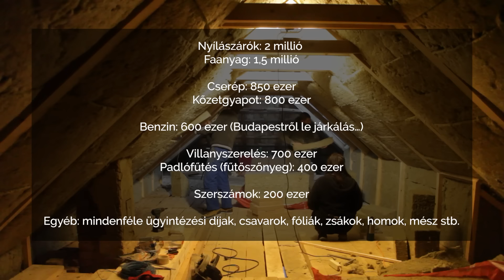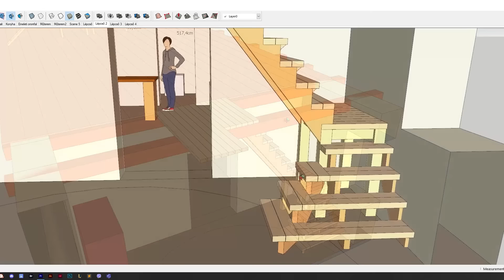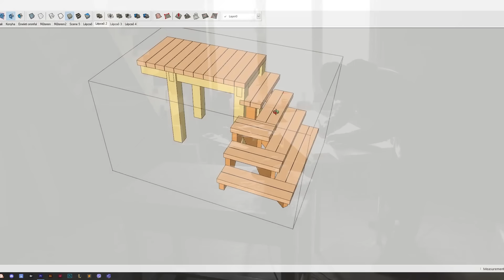Otthon Projekt - 29. Rész - ANYAGIAK, Tervek és KÉSZ A LÉPCSŐ!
Sziasztok!
Boldog Új Évet Kívánok Nektek! :)
Ebben a videóban picit beszédesebb voltam. Ígértem, hogy bemutatom egyszer a költségeinket, szóval a videó első felében az anyagiakról van szó.
Aztán szót ejtek a terveinkről, majd elkezdtünk egy nagy feladatot: a lépcsőt!